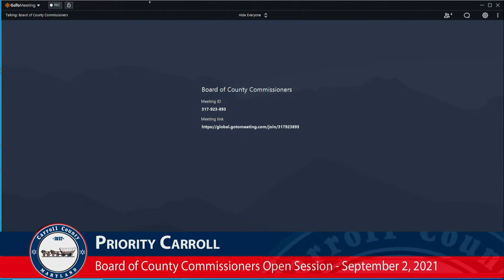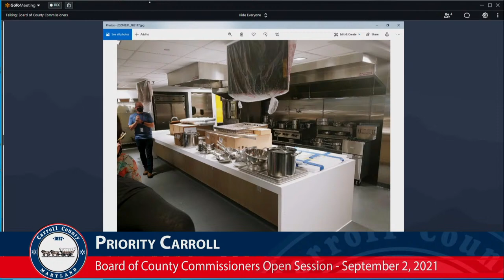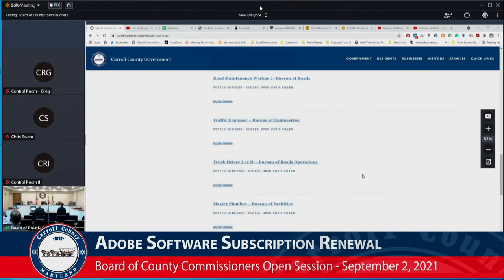Board of County Commissioners Open Session Thursday ~ September 2, 2021